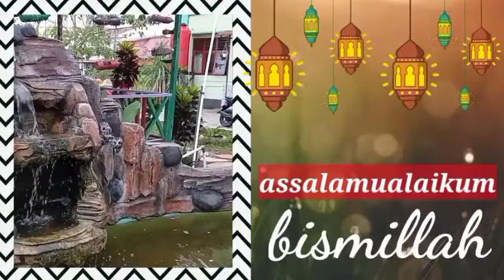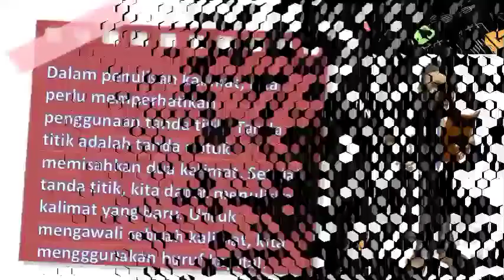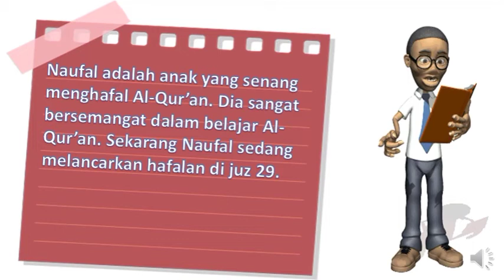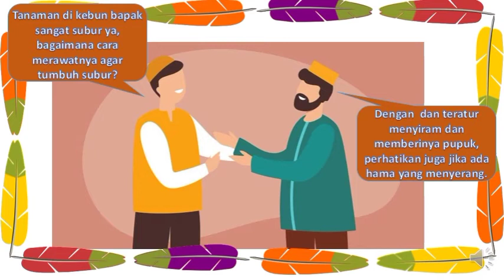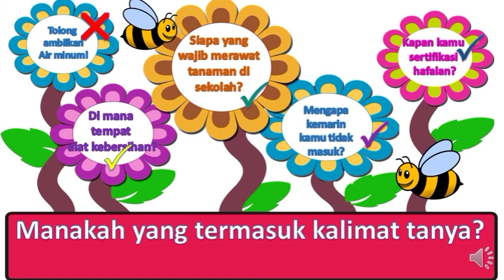kelas 2A Tema 6 Subtema 3 dan 4 Bahasa Indonesia oleh Ust Catur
kelas 2A Tema 6 Subtema 3 dan 4 Bahasa Indonesia oleh Ust Catur SDIT Al Karima Kubu Raya